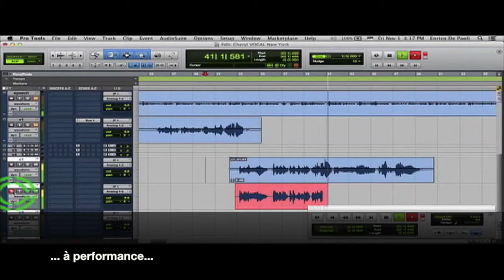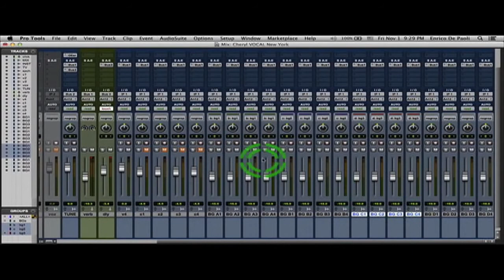CURSO de Produção VOCAL Completa - Mix Secrets TV - Enrico De Paoli & Cheryl B. Engelhardt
O engenheiro de música Enrico De Paoli e a cantora norte-americana Cheryl B. Engelhardt se encontraram no estúdio da cantora em New York para produzir um video-curso totalmente focado na PRODUÇÃO DE VOCAIS para GRAVAÇÕES POP.  Durante às quase 2 horas de curso em 9 capítulos de vídeos, o engenheiro e a cantora mostram seus pontos de vista e técnicas para se obter aquela sonoridade vocal americana que o mundo inteiro conhece e adora. É um vídeo-curso único, onde pela primeira vez são mostradas JUNTAS as técnicas tanto do ponto de vista do engenheiro e produtor, quanto do ponto de vista da cantora.

Sucesso nos USA, esse curso já foi adquirido por centenas e milhares de pessoas, agora totalmente legendado ao português.